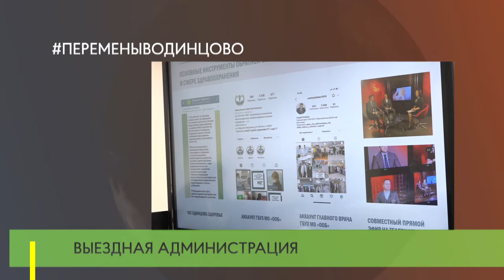Выездная администрация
В рамках проекта “Выездная администрация” в Звенигороде прошло еженедельное совещание. Главными темами стали ход вакцинации и работа скорой медицинской помощи.